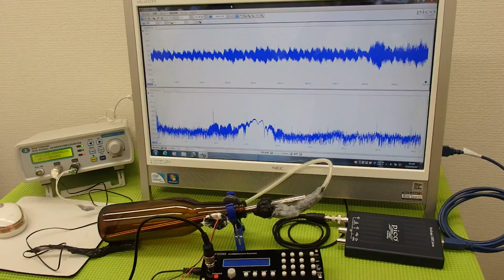オリジナル超音波プローブの発振制御システム（超音波の非線形制御） ultrasonic-labo